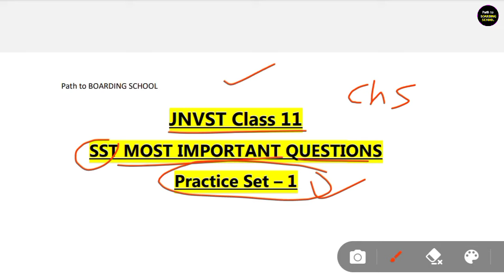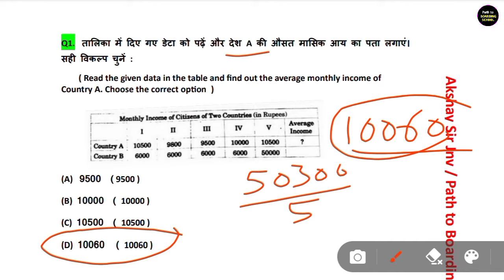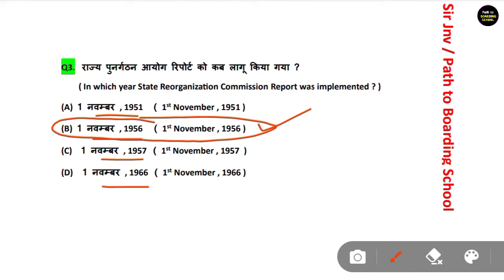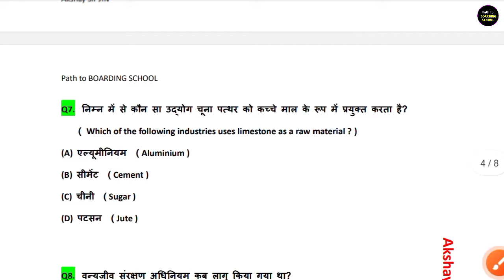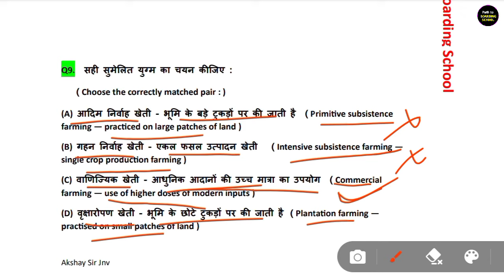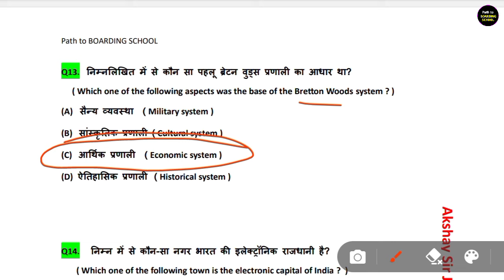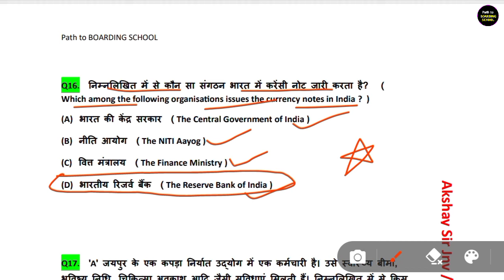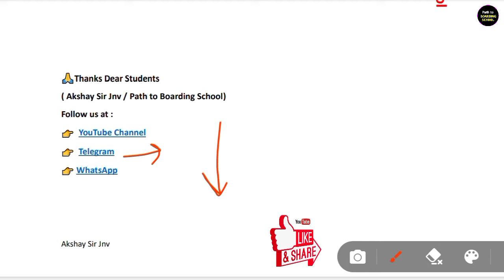JNVST Class 11 Social Science Imp Questions || Navodaya Exam 11th Preparation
About the Video :- Doston is video me jawahar navodaya vidyalaya entrance exam JNVST Class 11th ke liye Social Science ke kuch most important questions karwaye hain, jo aapke exam me aa sakte hain. So , Watch the video till the end. Thank you 🙏🙏...

🔴 हेलो दोस्तों, इस चैनल पर जवाहर नवोदय विद्यालय प्रवेश परीक्षा की तैयारी करवाई जाती है और साथ ही नवोदय से जुड़ी हर सही Update आप तक पहुंचाई जाती है। 🙏...

jnvst full syllabus and paper pattern class 11
jawahar navodaya vidyalaya selection test 2023 akshay sir jnv
best teacher for jnvst class 11 entrance exam preparation
akshay sir jnv
best channel for jnv entrance exam preparation class 11
Path to boarding school